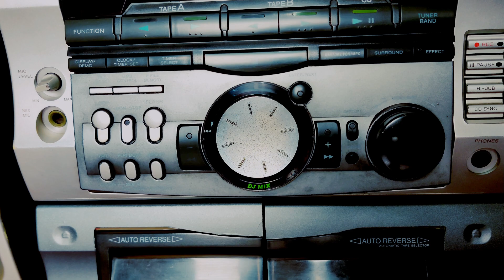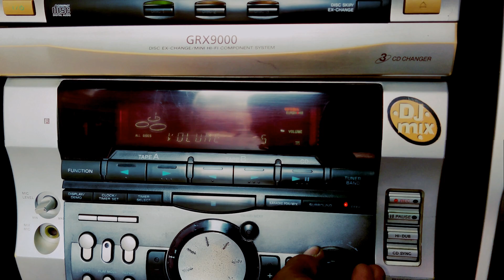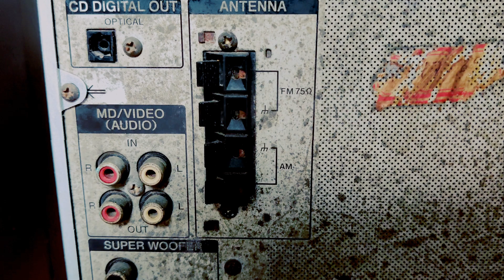Sony Music Systems made in Japan .3000 wt Dj Mix Systems. call me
Sony Music Systems made in Japan .3000 wt Dj Mix Systems.